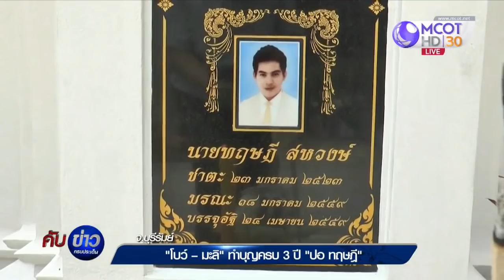โบว์-มะลิ ทำบุญครบ 3 ปี "ปอ ทฤษฎี"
บุรีรัมย์ 18 ม.ค.-โบว์-มะลิ พร้อมครอบครัวสหวงษ์และแฟนคลับ ทำบุญครบ 3 ปีการจากไปของ "ปอ ทฤษฎี" โบว์เผยแม้เวลาจะผ่านไปสักกี่ปีก็ยังคงรักและคิดถึงเสมอ